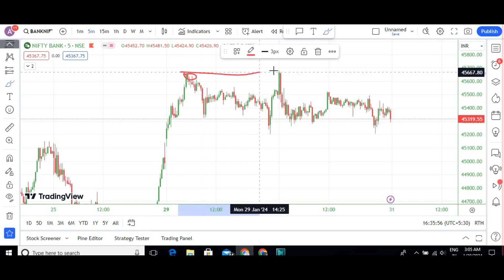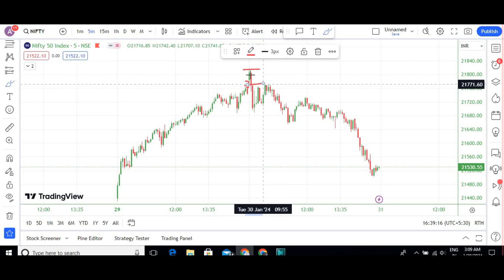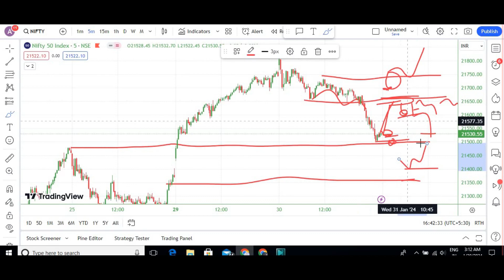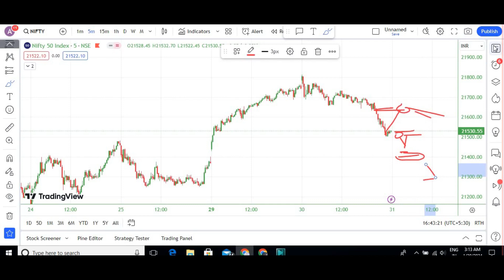Banknifty analysis for expiry - 31th January with logic! Nifty analysis for option buying!